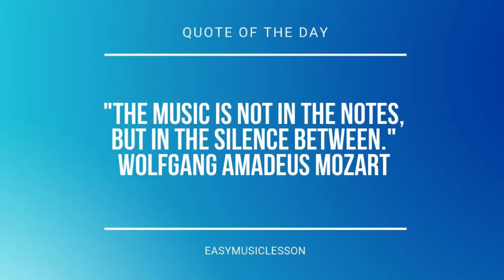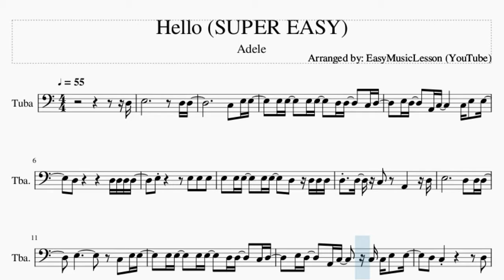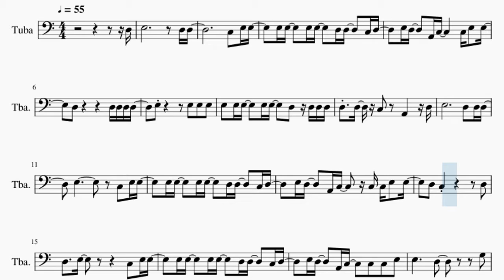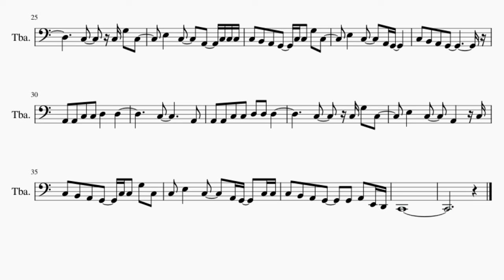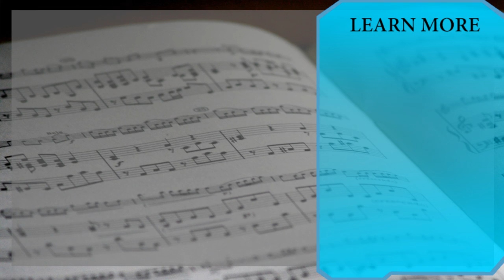SUPER EASY Tuba Sheet Music: How to play Hello by Adele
Here is a sheet music/tab video on the song Hello (SUPER EASY) by Adele on the tuba. A tuba sheet music arrangement which is transposed to notes that are easily played by tuba, for the song Hello (SUPER EASY) by Adele.

EasyMusicLesson2 teaches you to play the your favorite instrument, through well-arranged sheet music so that you too can learn how to play Hello (SUPER EASY) by Adele on the tuba as fast as you can. A tuba sheet music with backing tracks to help your play the song better.

Chords of Tuba arrangement:
C Sus 4   F Maj   F Maj   C Sus 4   C Sus 4   F Maj   F Maj
C Sus 4   C Sus 4   F Maj   F Maj   C Sus 4   C Sus 4   F Maj
F Maj   F Maj   C Sus 4   F Maj   F Maj   F Maj

Melody notes of Tuba:
E3 E3   E3 E3   D3 D3   C3 D3
E3 D3   A2 C3     C3 E3 E3
E3 E3 E3   E3 E3   D3 D3 D3 D3
D3 D3 C3 A2   D3
E3 D3   A2 C3   C3 C3 E3 E3
D3 C3       D3
D3   E3       C3 E3 E3
E3 D3   A2 C3   C3 C3 E3
E3     D3     G3
G3   E3 F3 E3 D3 C3 C3 E3
E3     D3     C3
A2 A2 C3 C3 D3 D3 D3
C3       A2
C3   C3 G3 C3
E3   C3   A2   C3 C3 C3
C3 B2 A2 G2   C3 C3 G3 C3
A2 A2 C3 C3 D3   D3
C3       A2
E3   C3   A2   C3
C3 E3   C3   A2 G2   C3 C3
C3 B2 A2 G2   G2 A2 E2 D2
C2